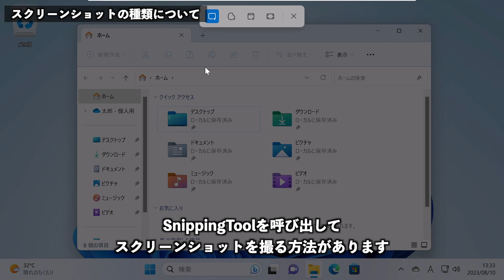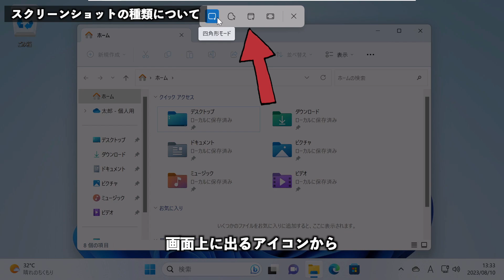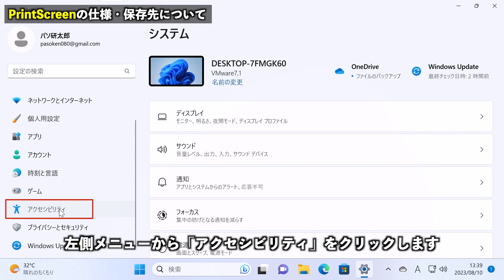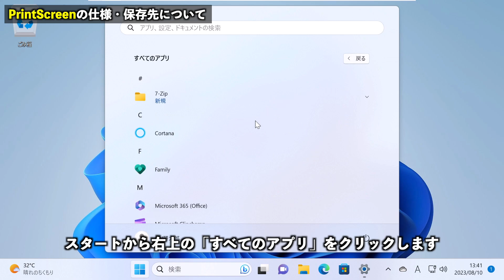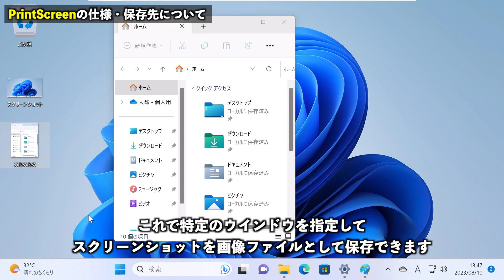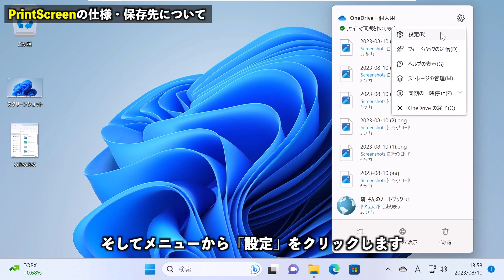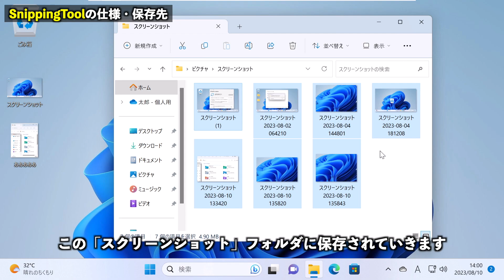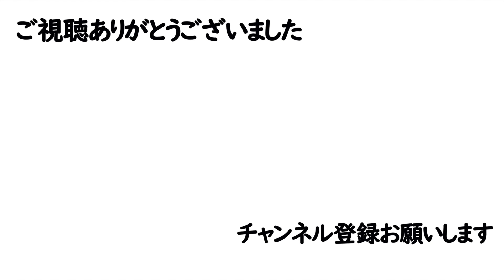【Windows 11】スクリーンショットの保存場所どこなのか？スクリーンショットごとの仕様や保存先について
【目次】
00:00 はじめに
00:13 スクリーンショットの種類について
01:28 PrintScreenでスクリーンショットを撮った時の保存先
06:09 SnippingToolでスクリーンショットを撮った時の保存先
07:08 XboxGameBarでスクリーンショットを撮った時の保存先